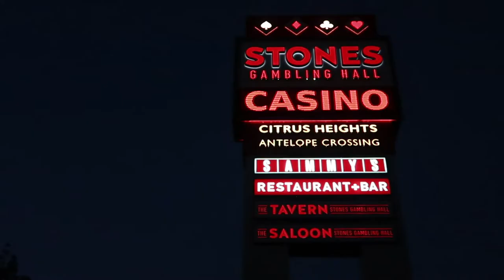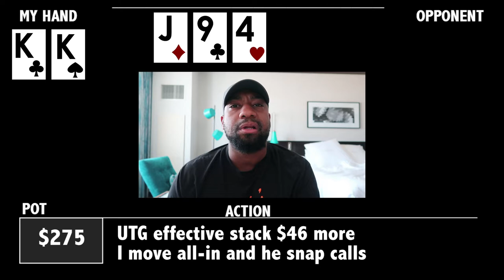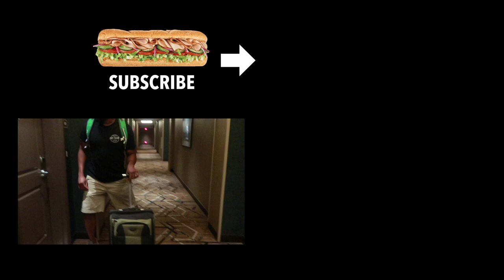Poker in the SAC || VloggerInParadise Vlog 4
VloggerInParadise Ep. 4: Hi, I'm Andre, a poker dealer and bartender in Oakland, California, competing for a Pokerstars Platinum Pass. In this episode, I show you around 3 poker rooms in Sacramento and share my happiest poker moment with you.

I am grateful to Andrew Neeme, Jeff Gross, Bill Perkins, and Pokerstars for this opportunity. In fact, I am going to share the love with a GIVEAWAY to the GIVEAWAY. If I get so lucky as to win this 30k Platinum Pass package, I will randomly choose a subscriber to get 1% of my action in the tournament.

Skip Ahead:
Hand Analysis: 1:42
Curtain Talk: 5:18
Happiest Poker Moment: 6:03

all over the Bay

Shoutouts!
@Pokerstars for fighting the good fight of regulating online poker in the US
@StonesLivePoker for having the best action in Sacramento
@TVPokerRoom for the nice updated room
To my love @JustChristyB for help editing, recording, and adventuring